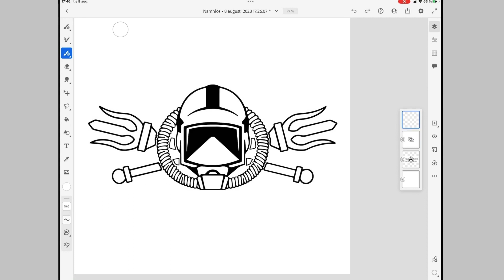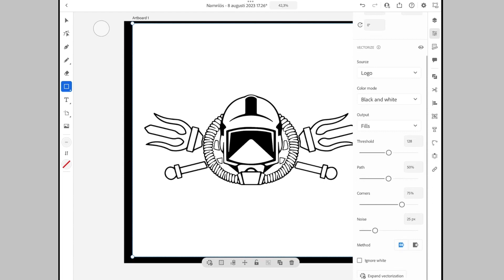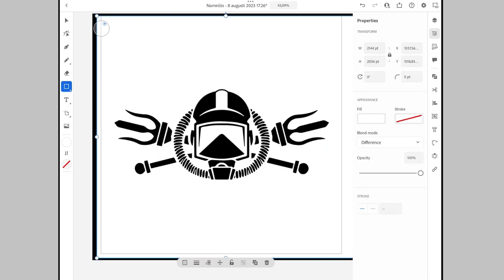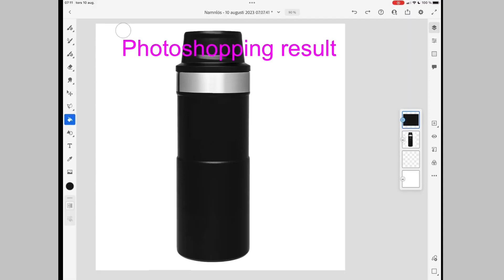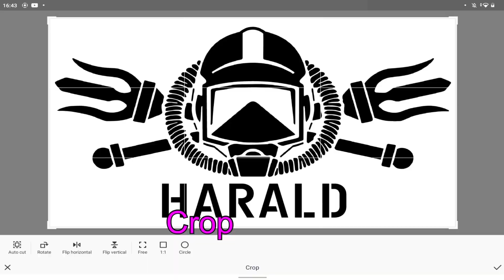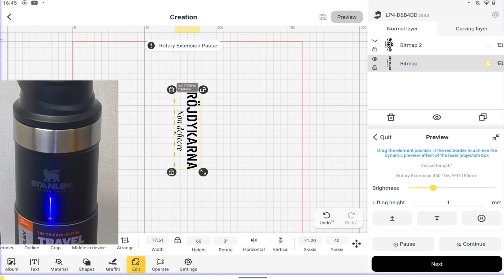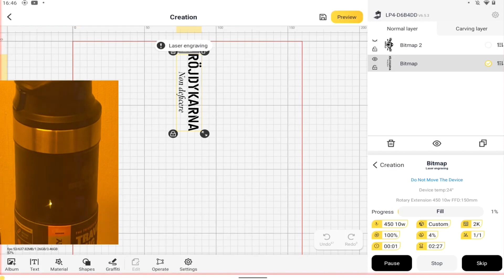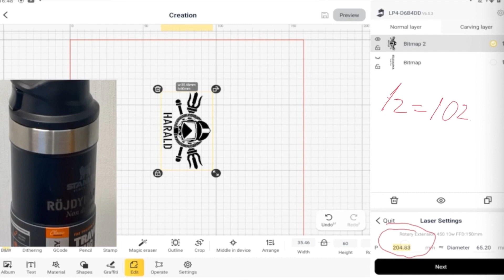Mastering Tumbler Engraving with LaserPecker LP4 & Rotary Extension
Hello, guys! In this video,  @Victor Linder shows how to achieve perfect positioning of the tumbler laser engraving with Rotary Extension and LaserPecker Design Space.

You can know our product, our activity, and the DIY creation.